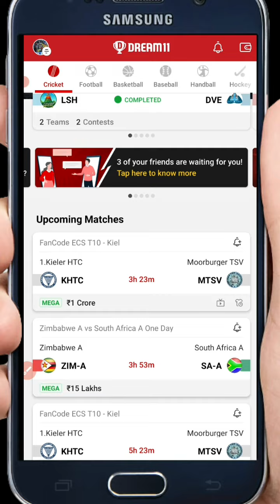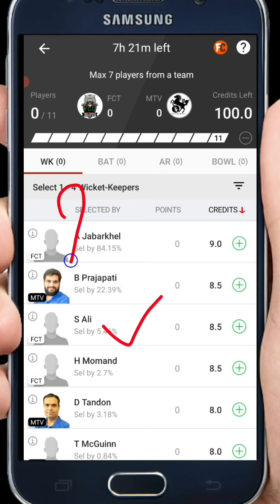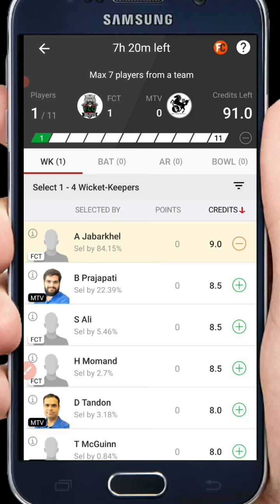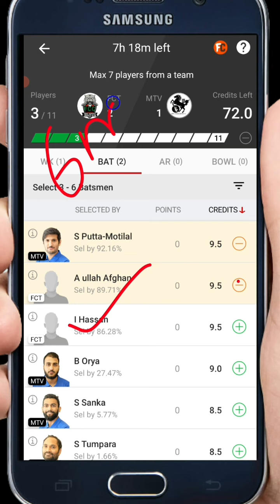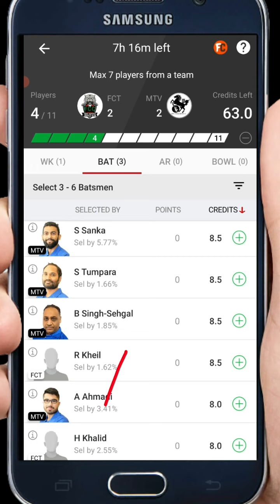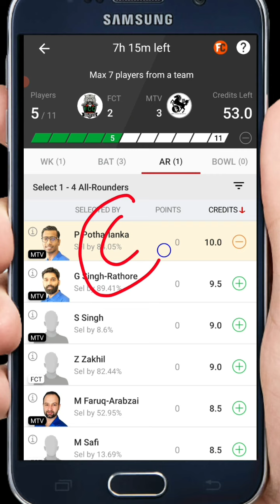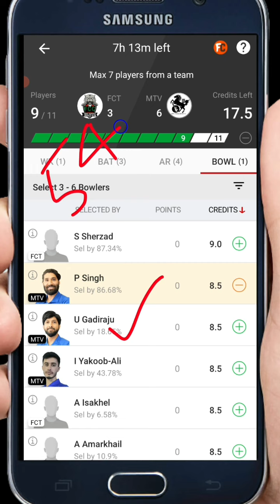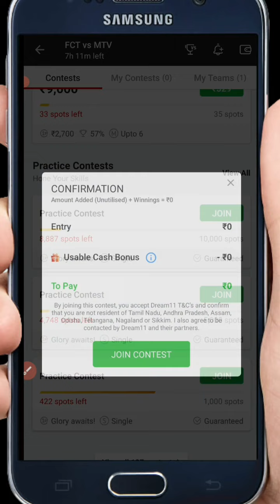FCT VS MTV | FCT VS MTV dream 11 | FCT VS MTV team Prediction | FCT VS MTV team analysis team stats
Hi guys im dikshant tripathi , today i will tell you about FCT VS MVT dream 11 team and team analysis.

Please play responsible and at your own risk.